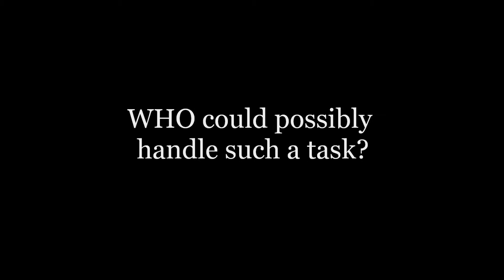New Life Ghent Workday - A Kid's Perspective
New Life Providence Church is expanding to Norfolk's Ghent community.  On Saturday, December 8, 2012, many volunteers gathered to start much needed renovations.  One 6-year old boy was among them.  With just a little help from his dad, he did a wonderful job cleaning the front entry steps